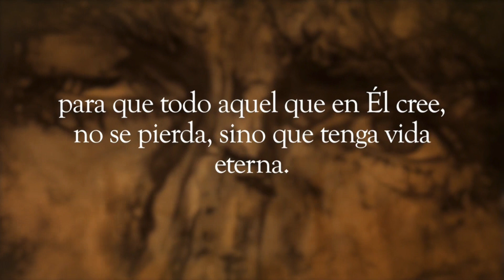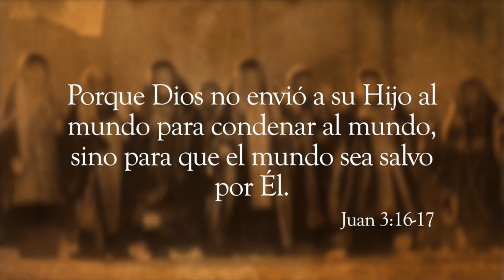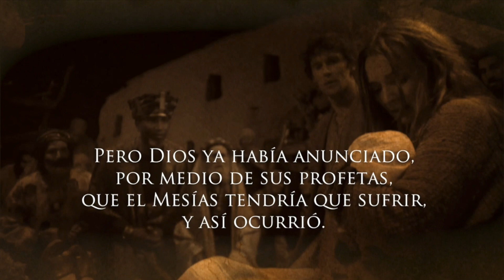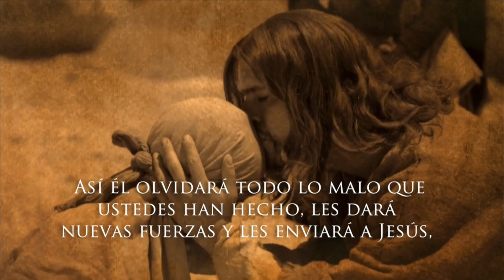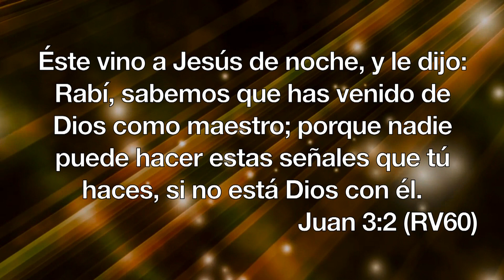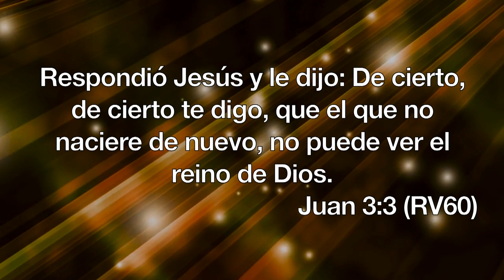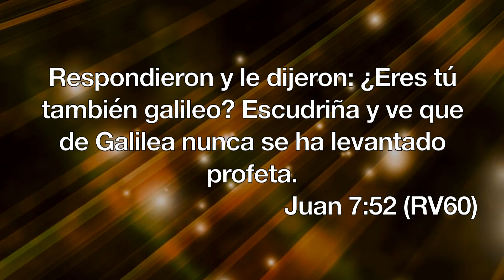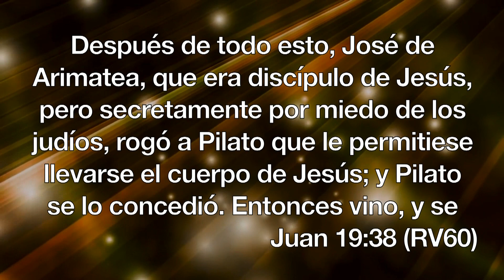Noches de Esperanza - Viernes 27 Noviembre 15